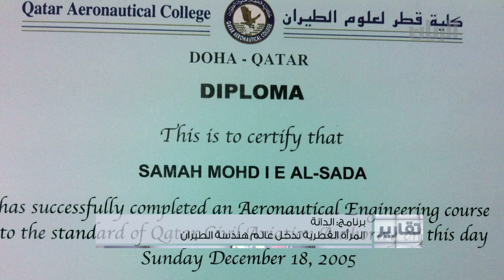تقارير - المرأة القطرية تدخل عالم هندسة الطيران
تقارير - المرأة القطرية تدخل عالم هندسة الطيران / اوركسترا قطر الفلهارمونية